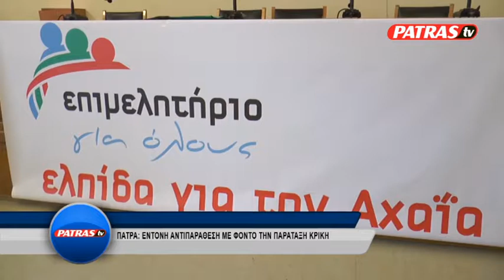KENTRIKO 09 11 2017